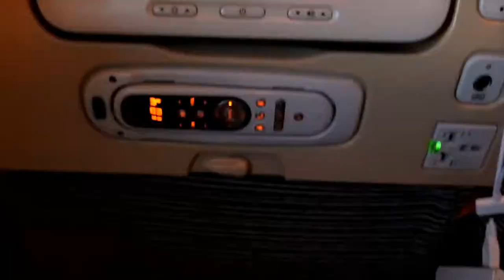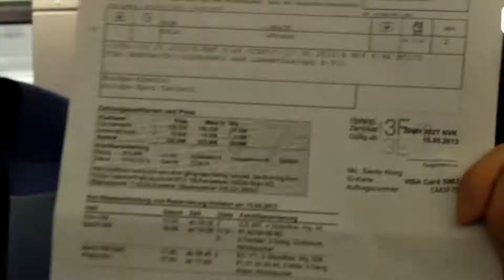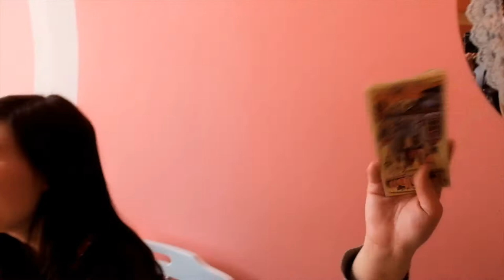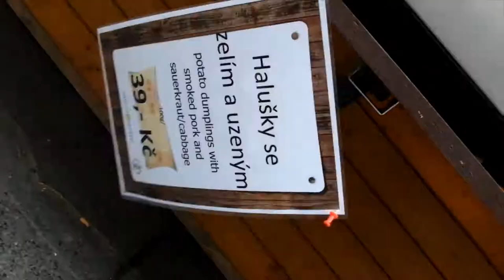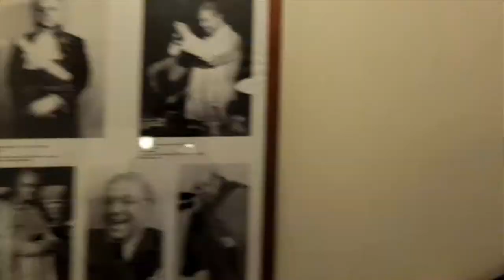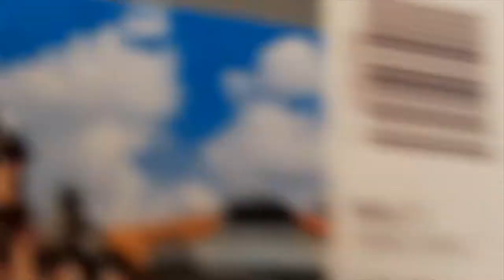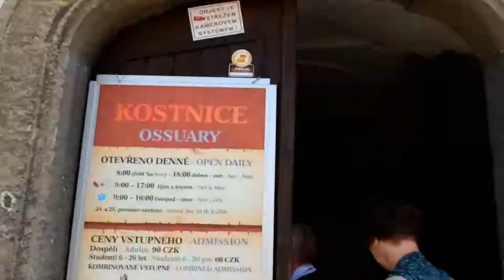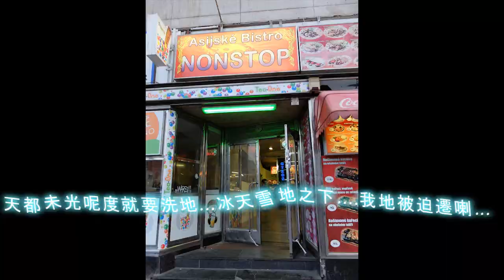一gradH一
"Jolin Tsai-Bu La Ge Guang Chang", sound recording administered by: 15:07
SME
"Neon Trees-Everybody Talks", sound recording administered by: 4:41
UMG